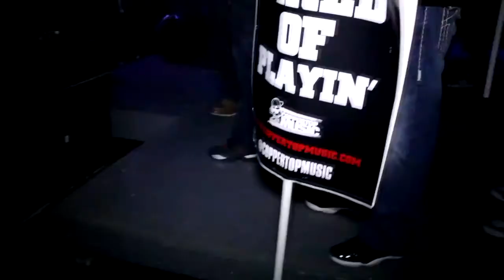Kevin Gates Live @ The Keg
Kevin Gates
Dead Game Records